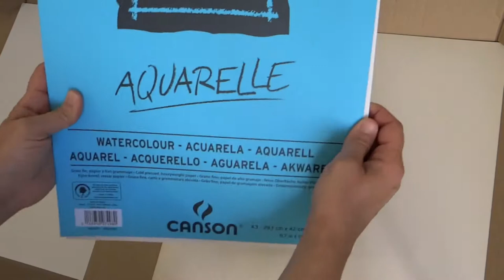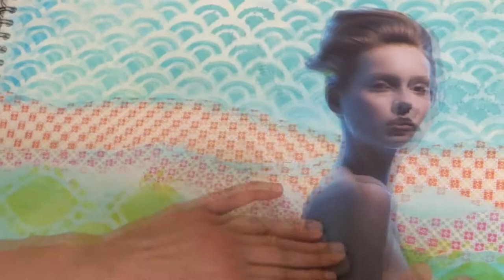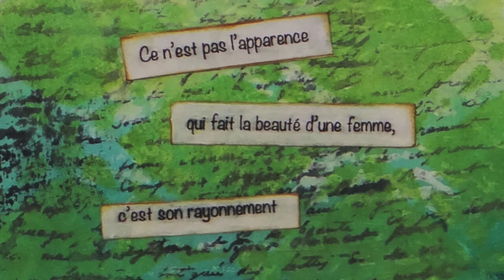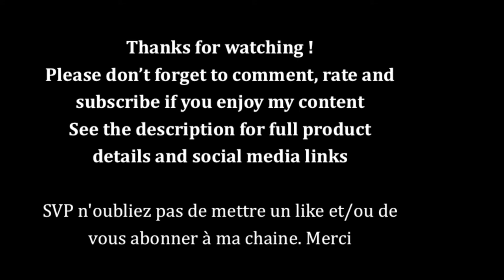Art journal XL 1001 nuits, mixed media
Mixed Media Art journal XL. 1001 nuits. Ce n'est pas l'apparence qui fait la beauté d'une femme, c'est son rayonnement.
Mon Blog qui est un blog de cours et de conseils pour mieux apprendre le dessin et la peinture facilement et gratuitement.
Laissez-moi un petit commentaire, et/ou aimez ma vidéo, ça me fera très plaisir.
N'oubliez pas d'aimer ma vidéo.
Laissez-moi un petit commentaire, ça me fera très plaisir.
Merci d'avance!

Colors poska
Ecoline encre
Izink blanc
Izink bambou
Izink Rose